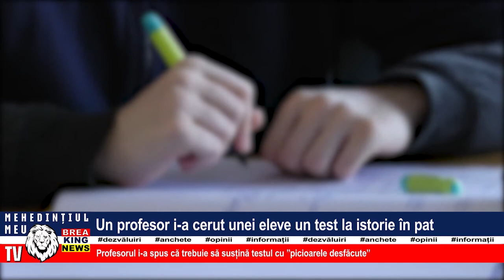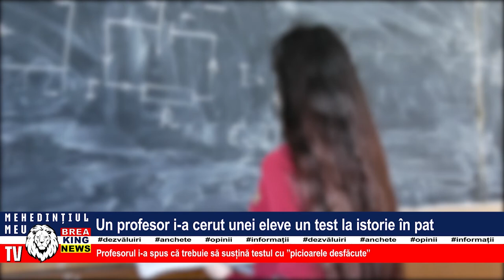UN PROFESOR I-A CERUT UNEI ELEVE UN TEST LA ISTORIE ÎN PAT